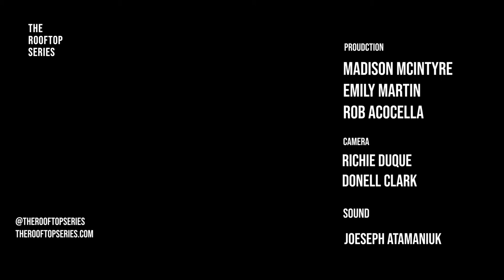Brother Moses performs “Love Will Set You Free” | The Rooftop Series (New York City)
Brother Moses was formed in 2014 by two excited friends, Moses Gomez (guitar) and James Lockhart (vocals), who had just started college at the University of Arkansas and wanted more than anything to play music at a house party. They were given that chance when their friend John-Lewis Anderson needed a last minute location for his annual Halloween House Show. In exchange for a spot on the lineup, James and Moses agreed to host at their tiny, run-down rental house on the edge of campus. Though the party may or may not have led to the house’s condemnation soon after, the songs written to be performed that night would go on to be recorded as their first EP, and John-Lewis, also on guitar, would go on to join the band, creating a “2-part guitarmony” that would define all of the band’s early music. Bonding over a shared interest in making high-energy shimmery indie rock music and playing rowdy shows together, they set out to create something uniquely their own.

Over the next few years of their college tenure more songs were written and recorded, a permanent drummer was added in fellow Arkansan Corey Dill, and house shows bloomed into sold-out shows and DIY tours around the country. They whittled down their frenetic, reverberant guitar pop into the raw and explosive debut LP, Magnolia, released in early 2018. The album marked the band’s first bit of success online, collecting a million streams on Spotify in about a year. Not ones to rest on their laurels, the band decided to relocate to New York City that same year, pushing themselves to explore a new scene and find inspiration in a new and uncomfortable environment. After constant touring and recording throughout 2019, Brother Moses released the 8-song sophomore LP Desperation Pop on March 6th, 2020.

SET LIST
“Love Will Set You Free
“You Don’t Get to Choose"
“Only Living Boy in New York”

MUSICIANS
James Lockhart: vocals, keys, guitar; John-Lewis Anderson: guitar; Moses Gomez: guitar; Corey Dill: drums; Lucas Templin: bass

CREDITS
Director/Executive Producer: Madison McIntyre
Camera Operators: Richie Duque & Donell Clark
Sound Recording: Joseph Atamaniuk
Supervising Sound Editor: Rob Acocella
Markering Director: Emily Martin
Associate Producers: Rob Acocella & Federico Silva

Recorded in New York City.